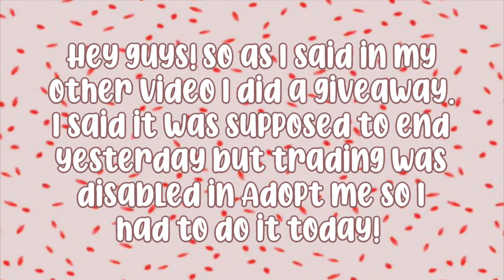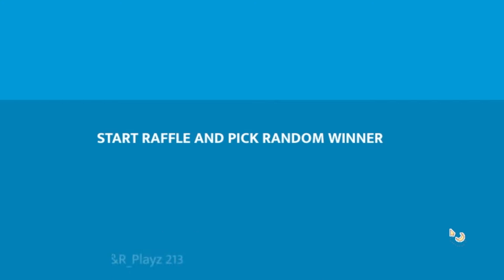Adopt me giveaway winners I Honey bun✧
(っ◔◡◔)っ ♥ Welcome to the description ♥

Hey everyone! Please don't be mad if you didn't win as this was all chose randomly.

𝐼𝓃𝓈𝓅𝒾𝓇𝒾𝓃𝑔 𝓆𝓊𝑜𝓉𝑒:

Take the risk or lose the chance

𝒜𝒷𝑜𝓊𝓉 𝓂𝑒:
Hello! I am Honey bun and I mainly make roblox content and am new to youtube. I hope everyone can enjoy my videos, and I mainly make videos for entertainment and because I am bored. I hope you will all enjoy my videos! 💖  💖  💖

Honey bun out~